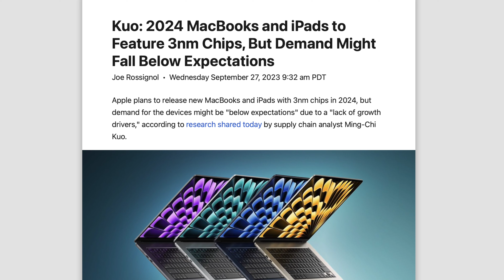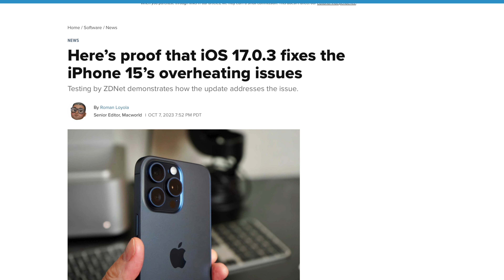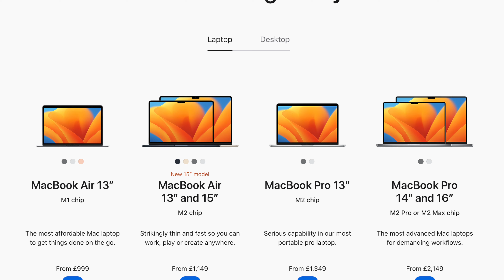M3 Macs - HUGE UPDATES!